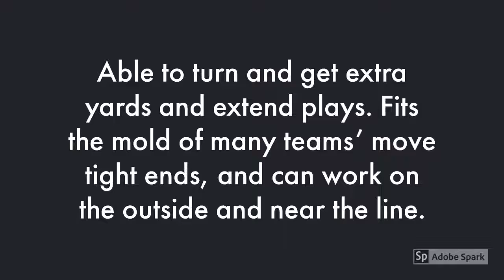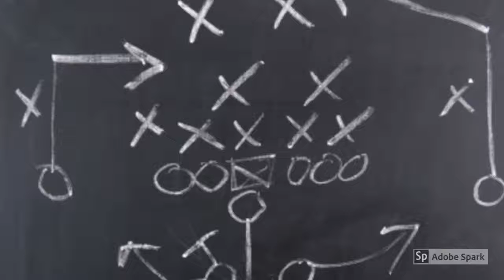Grant Calcaterra TE Oklahoma 2020 NFL Draft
Grant Calcaterra, TE, Oklahoma

School: Oklahoma Position: Tight End Class: Junior Height: 6’4″ Weight: 233

Primarily a pass catching tight end in Oklahoma’s wide open offense. Has a natural and learned ability to find openings in the defense and making catches with no one around him...